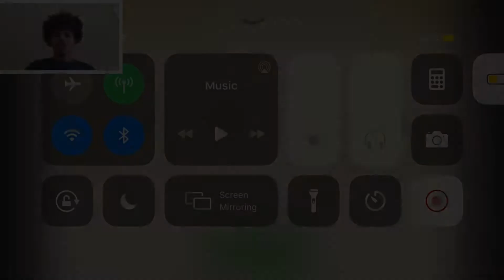Time For A New Journey | Six Guns Part 1